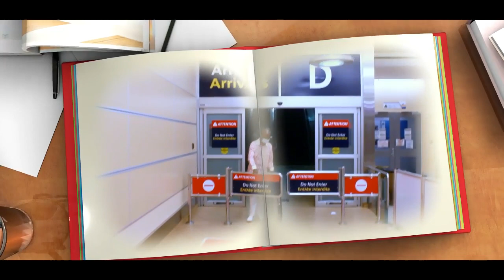Arrivée du Révérend Apôtre Makitu Manza, Reprèsentant Légal EBNM Canada à Edmonton / Alberta